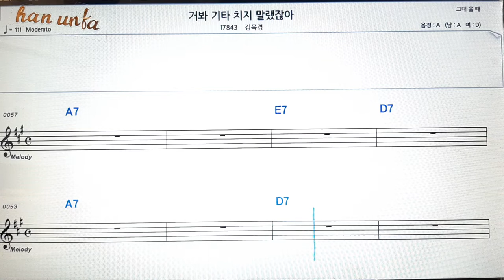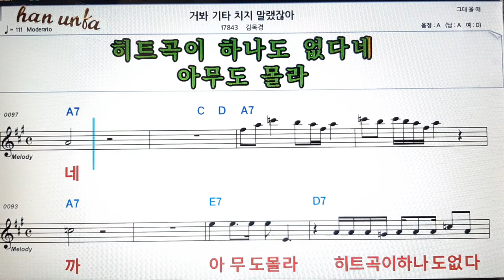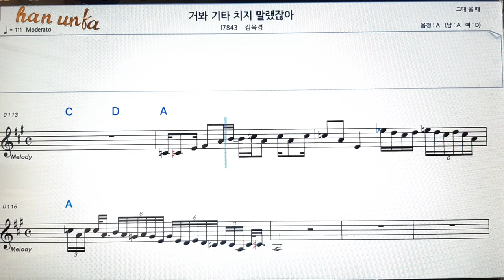거봐 기타치지 말랬잖아/김목경👍노래 반주, 코드 악보,가라오케💋Karaoke*Sheet Music*Chord*MR